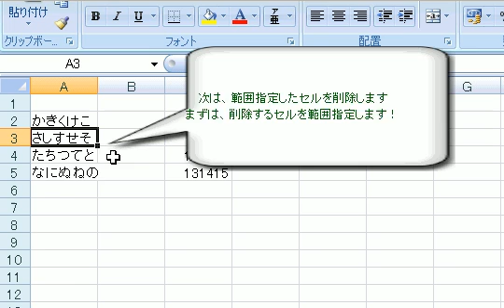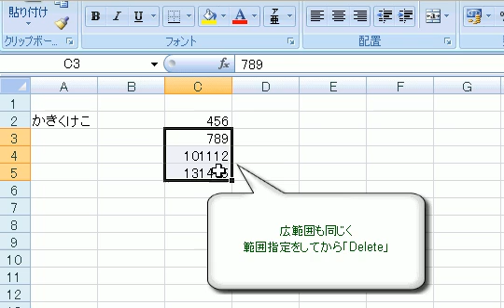文字・数値を削除する 「エクセル2007(Excel2007)動画解説」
文字・数値共に同じやりかたです。

削除したいセル（白いマス目）にアクティブセル（黒いマス目）を合わせます。
そして
キーボード・キーの「Delete」を押すと削除されます

‹広範囲の削除方法›
削除したい範囲を範囲指定します。

多項式（たこうしき、polynomial）は定数および不定元の和と積のみからなり、代数学の重要な対象となる数学的概念である。歴史的にも現代代数学の成立に大きな役割を果たした。 多項式とは
 3x3 − 7x2 + 2x - 23
のような形をした式である。加法や減法を全て加法として次の式のように考えた場合、
 3x3 + (−7x2 )+ 2x + ( -23 )
加法の記号で区切られた式の "3x3", "−7x2", "2x", "-23" のことを項（ こう、term）と呼び、複数の項を足し合わせることでできる式であることから多項式と呼ばれる。

一つの項だけからできている式を単項式（たんこうしき、monomial）と呼び、複数の項からできているものだけを多項式と呼んで、単項式と多項式を併せて整式と呼ぶ流儀もある

結婚式
公文式
成人式
自衛隊観艦式
真夏の方程式
ヘアアレンジ 結婚式
オギノ式
式姫草子
金婚式
桶谷式
方程式
百式
祝電 結婚式
化学式
福さん式
ヨコミネ式
連立方程式
告別式
微分方程式
式姫草子 Wiki
二次方程式
化学反応式
貸衣装 結婚式
観閲式
ボレロ 結婚式
戴帽式
竣工式
三式
ディズニーランド 結婚式
スピーチ 結婚式
一次方程式
ディズニー 結婚式
小さな結婚式
納骨式
ヘボン式
七田式
棟上げ式
山田優 結婚式
人前式
四柱推命 命式
式次第
漸化式
ドレス 結婚式
ヘアセット 結婚式
計算式
長谷川式
おじゃマップ 結婚式
2次方程式
卒業式
エクセル 計算式
産み分け 中国式
不幸な結婚式
eGFR 計算式
運動方程式
判別式
チャート式
イオン式
戸次式
行列式
ロンドンオリンピック 開会式
余興 結婚式
ベビードレス 結婚式
紙婚式
ハーフアップ 結婚式
礼服 結婚式
組成式
不等式
単相3線式
構造式
クレアチニンクリアランス 計算式
髪型 結婚式
梨花 結婚式
自衛隊観閲式
沢尻エリカ 結婚式
中山式
ガリレオ 真夏の方程式
式次第とは
BMI 計算式
ミラコスタ 結婚式
両親へのプレゼント 結婚式
十字式
2012観艦式
ストッキング 結婚式
横峯式
訪問着 結婚式
エタノール 化学式
アンモニア 化学式
起工式
加湿器 気化式
始球式
スベンソン式
ノーベル賞 授賞式
通夜 告別式
勝利の方程式
進水式
10式
分子式
ブレス式
酒井式
比例式